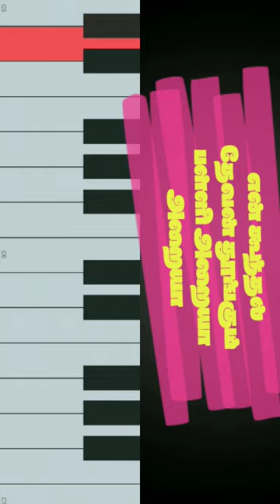Malargalae malargalae - Charanam | piano cover | Notes | AR Rahman | Tutorial | Hariharan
The people who wants to delete the footage (if i used one) . instead of give us a copyright strike , you can contact us in Mail : i will remove the content immediately.Or we are ready to give the revenue that we made from the video. Because we are spending oceans of times to achieve our dreams. Thats includes many life.